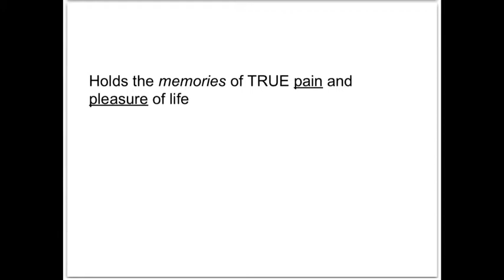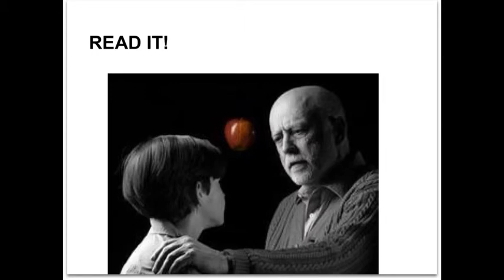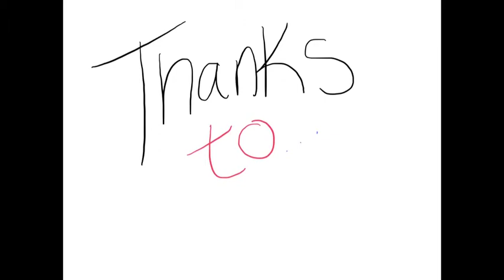Miranda Payne's: The Giver Trailer